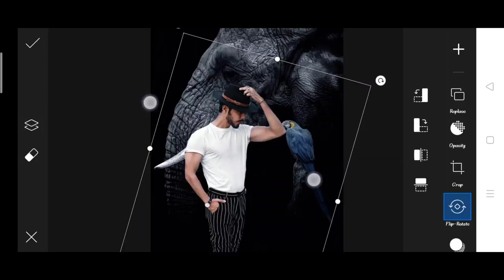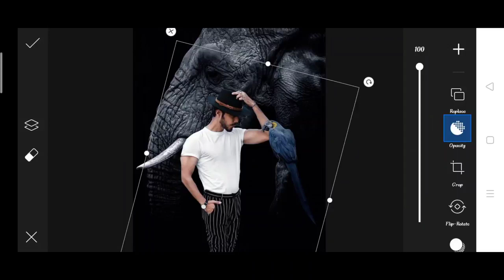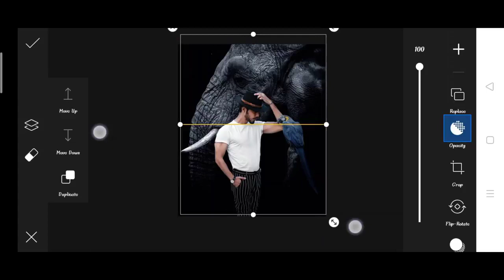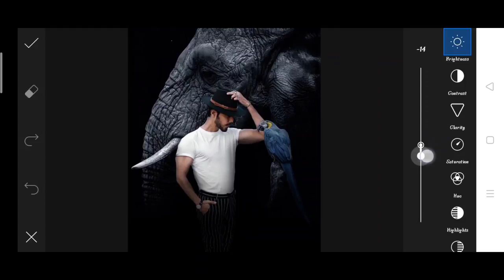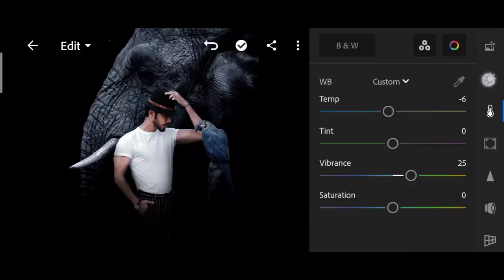Vijay Mahar new elephant photo editing